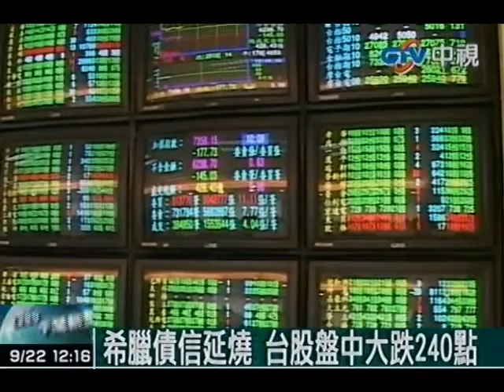希臘債信延燒 台股盤中大跌240點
中視新聞》受到希臘債信問題的影響，股市22日一開盤就大跌百點，盤中甚至跌破240點，匯市也連帶走貶，盤中重貶3.7角，30.32對1美元，也是這8個半月以來首次見到3字頭的價位。